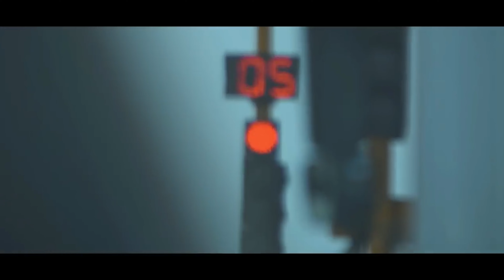YAARA NAMBI GANA ALBUM PROMO -THIRUVALLUR GANA CHELLA- TRIGGER THOZHA - ALPHA STUDIO - KANCHI 360